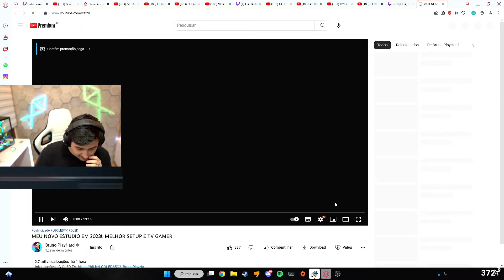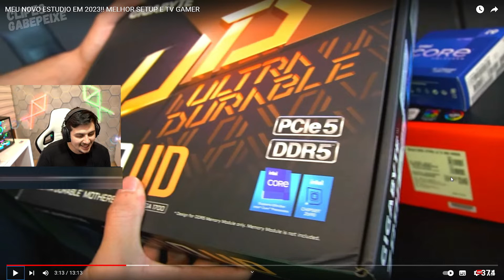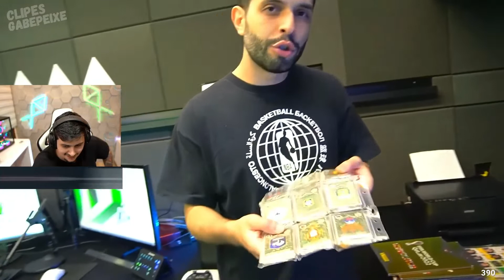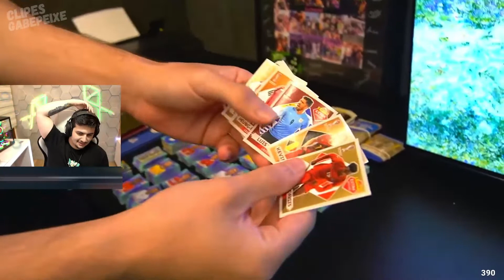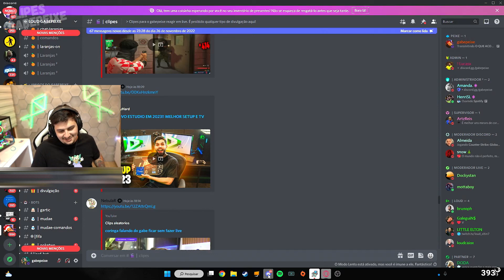GABEPEIXE REAGE A O NOVO ESTUDIO DO PLAY HARD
🚫 ⚠️ ATENÇÃO⚠️ 🚫

Se seu vídeo seu foi usado de forma indevida, entre com contato pelo E-mail  que o mesmo será removido imediatamente, espero a sua compreensão.